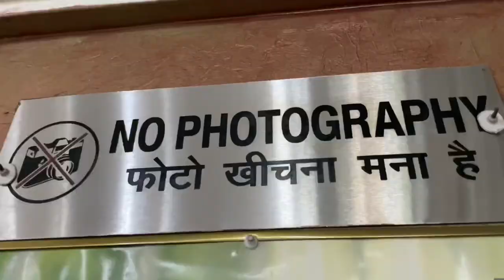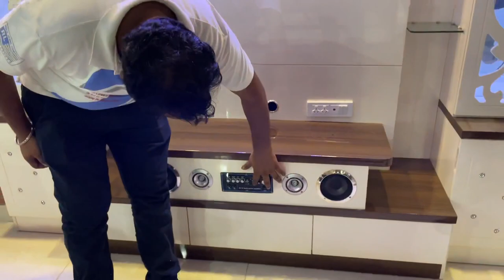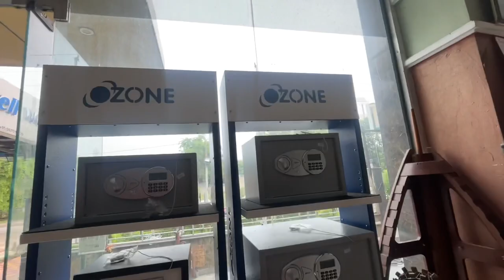Shopping of Furniture For Farmhouse 😍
Hello Guys

Akash here with a new Vlog for you: Shopping of Furniture For Farmhouse 😍